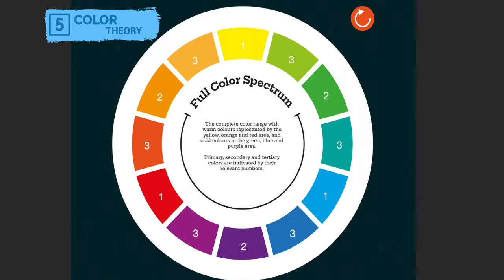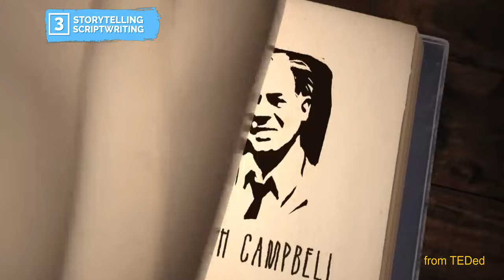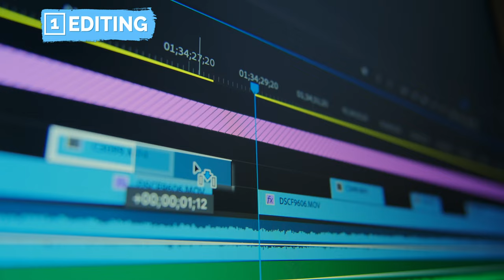Essential skills for FILMMAKERS in 2024 or you will not win the competition.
We are in 2024 when AI evolves every day and very soon will substitute low-level filmmakers who are not able to provide more than others. Here are my top 5 essential skills for filmmakers in 2024 that you must master to a certain level. Otherwise, you will simply not handle the competition with young and hungry filmmakers and young and hungry AI.

What do you think? What else should be a must for the filmmaker in 2024?

BOOKS:
The Visual Story
Master Shots Vol 1
Master Shots Vol 2
Master Shots Vol 3
Save the Cat

0:00 - Intro
0:20 - 5th place
0:46 - 4th place
1:18 - 3rd place
1:47 - 2nd place
2:40 - 1st place